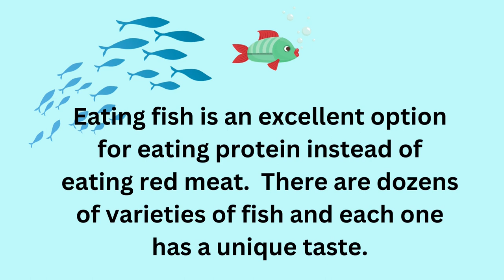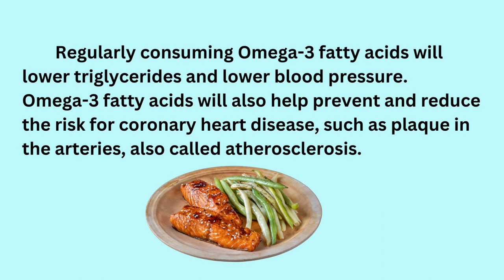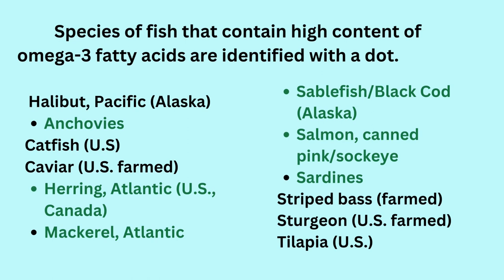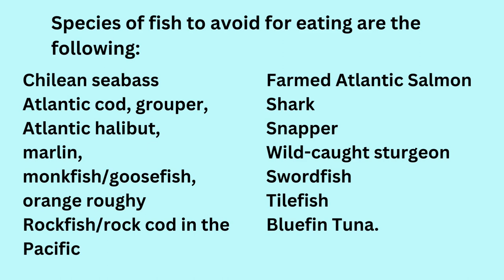Best Choices of Fish to Eat / Eve Keeps You In The Know Vlog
This video is about choices of fish to eat and which ones are low in environmental contaminants.  Also, what species of fish to avoid eating.   Eating fish is an excellent option for eating protein instead of red meat.  There are dozens of varieties of fish and each one has a unique taste.  There are also types of fish that are fatty and there are types that are lean but high in protein.

Fish is full of vitamins, minerals, and omega-3 fatty acids which will boost one's immune system.  Vitamin B12, D, Iron, phosphorous, iodine, and niacin are found in fish.  My video also informs you, what species of fish contain high omega-3 fatty acids.  Omega-3 fatty acids will aid in the reduction of risk for coronary heart disease, reduction in the symptoms of depression, decrease the risk for dementia and improvement of cognitive function, and slow down the aging of the brain.

Fish is full of protein as well which is crucial in maintaining healthy muscles, organs, and arteries.  Fish is rich in iodine, a mineral our body cannot produce alone.  Iodine is an important support for our thyroid.

Vitamin B12 Methylcobalamin “ad”
Fish Oil for Healthy Heart Support “ad”
Non-stick Healthy Stone Frying Pan Skillet “ad”
Organic and cold-pressed fresh coconut oil for cooking, baking and beauty.
Moroccan Extra Virgin Olive Oil, Polyphenol Rich: “ad”
Stainless Steel Silverware Set with Steak Knives for 8 “ad”
Easy to clean rotary grater-slicer for cheese, fruit, vegetables “ad”
Ceramic coffee, tea mugs with handle 17 Oz “ad”
Programmable Single Serve Classic Coffee Maker K-Cup pod “ad”
Electric Kettle Stainless Steel Filter & Inner Lid for tea & instant coffee “ad”
Professional Smoothie & Food Processing Blender: “ad”
Blender Bottle Shaker for Protein Shakes “ad”
Drinking Glasses with Bamboo Lids, Glass Straw “ad”
Reusable and Absorbent Hand towels/Dishcloths “ad”